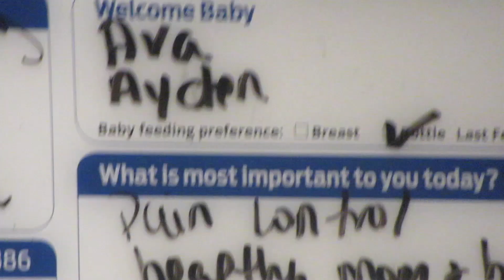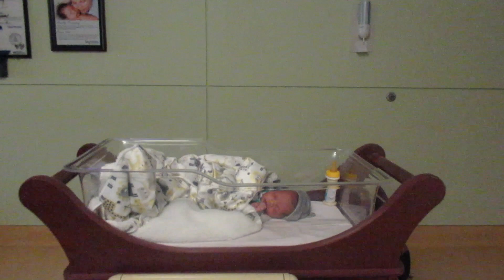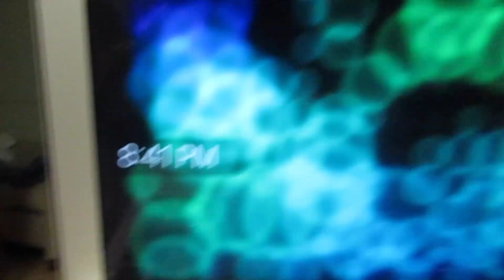Twins Vaginal Labor And Delivery Vlog | Water Broke At 35 Weeks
Thank you all for being here for me and being positive and Amazing. we love yall xoxo Davis Family